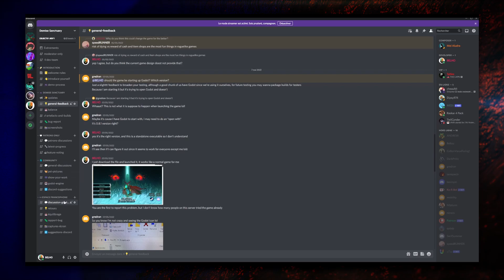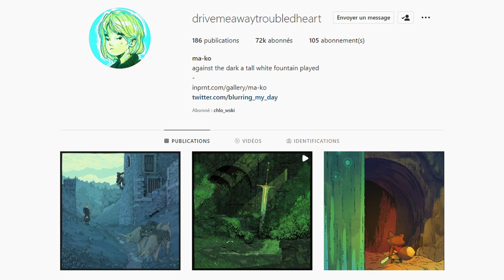Mon jeu a une page Steam et (bientôt) une Démo ! - Devlog #2 - Demise Sanctuary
Deuxième Devlog sur mon jeu Demise Sanctuary, un action roguelike développé avec le moteur open source Godot.

*** Logiciels ***

*** Keyart ***

*** Musiques ***